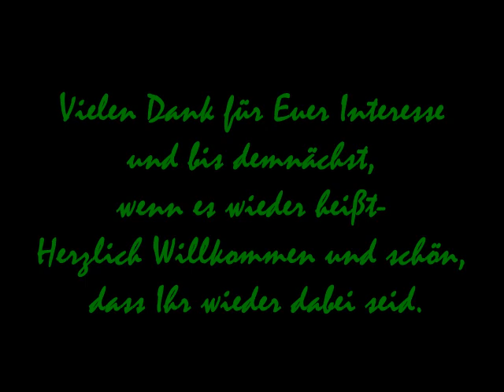Gartenrundgang Januar 2019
Gartenrundgang Januar-was gibt es noch essbares im Garten und was kann ich daraus kochen?